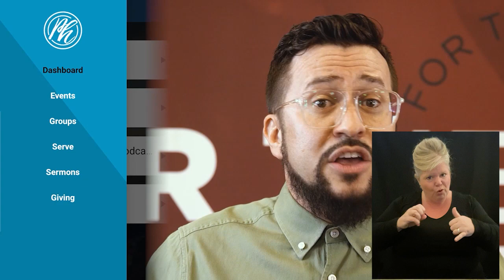Pure Heart Church ASL interpreted, July 4th, 2020